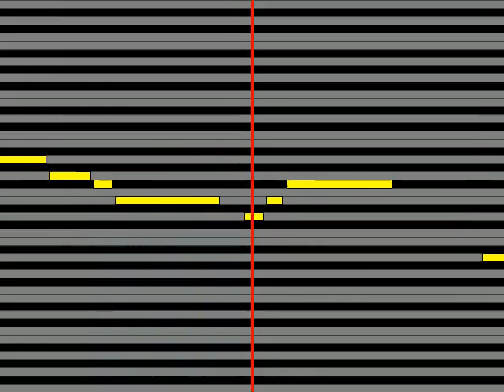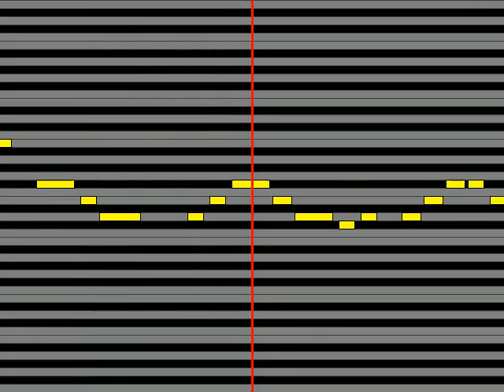【ガイドメロディ】 ふぉれすとぴれお feat 紫月菜乃 アイ・ウィッシュ・クロスフェード